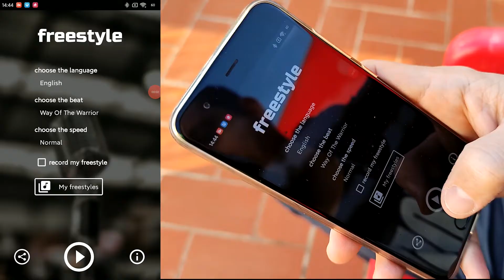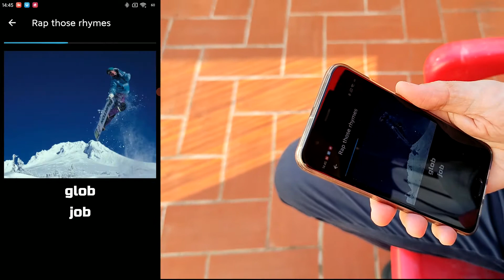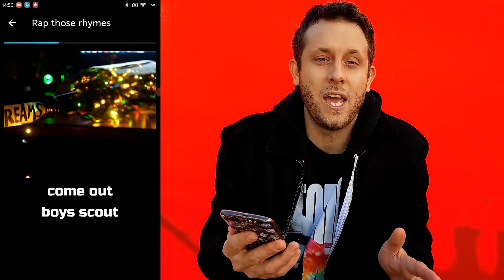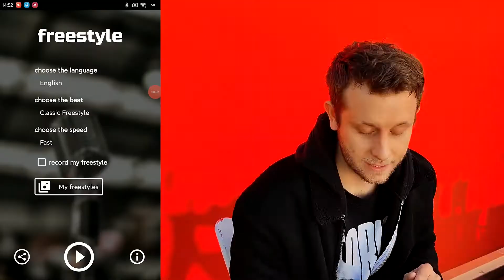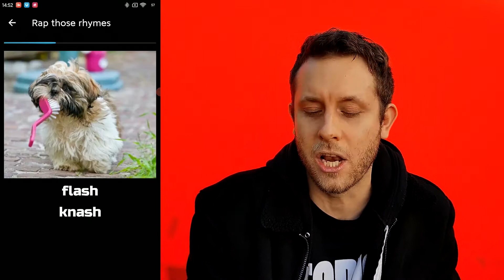FREESTYLE RAP 4 | Off the Dome | Freestyle Rappers 2020 | Underground Lyrical Rappers | Woke Rap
FREESTYLE RAP 4 - Rhythmical Thinker
Off the Dome - Freestyle Rappers 2020 - Underground Lyrical Rappers - Woke Rap

This is my 4th video in my Freestyle Rap Series. If this is the first one you are seeing go back and watch the others (links below). I was using a different app today which gives you two words and a picture at a time plus a beat to rap to. I slowly speed up the pace as I go, can I keep up?

👍If you LIKE the song then click the thumbs up